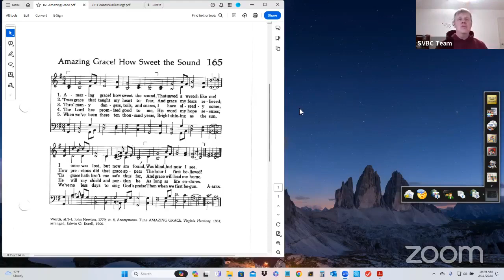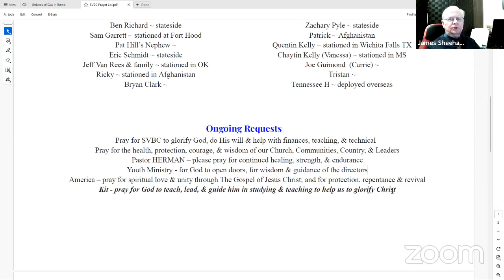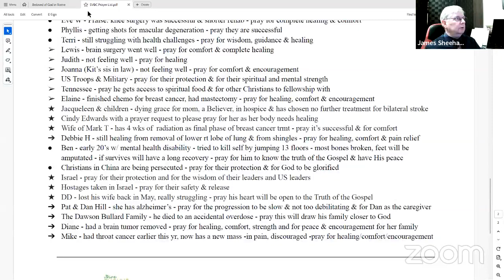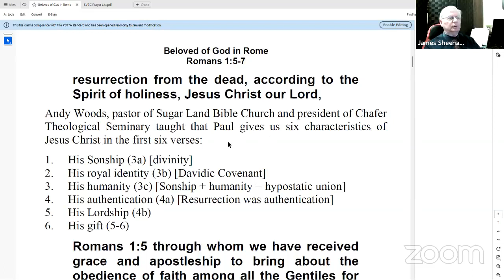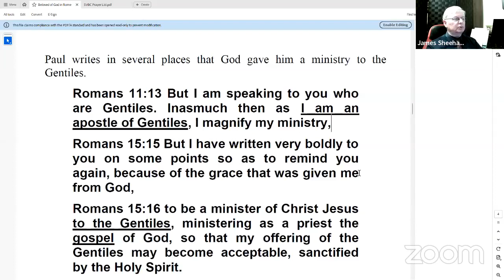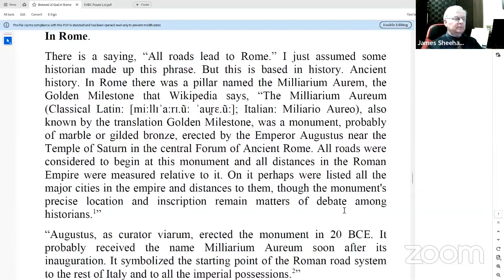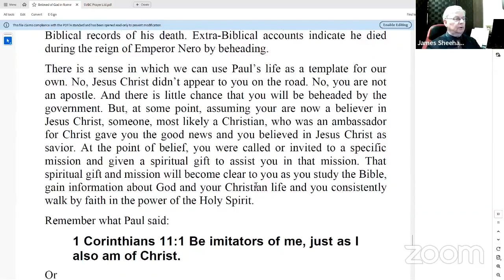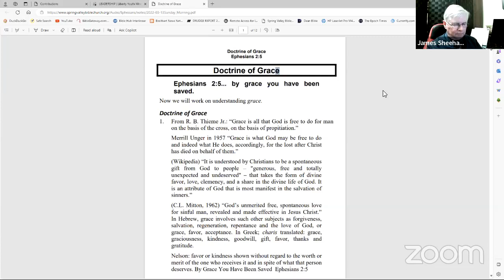Romans: Beloved of God in Rome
Speaker: Kit Sheehan
Lesson: Sunday morning Bible study on the book of Romans 1 verse 5 through 7
Hymn:
1) Amazing Grace by J. Newton with Bryan Cooper, Kit Sheehan, and Julienne Cooper singing
2) Count Your Blessings by J. Oatman with Bryan Cooper, Kit Sheehan, and Julienne Cooper singing
Backing music downloaded from Kaleb Brasee @kbrasee